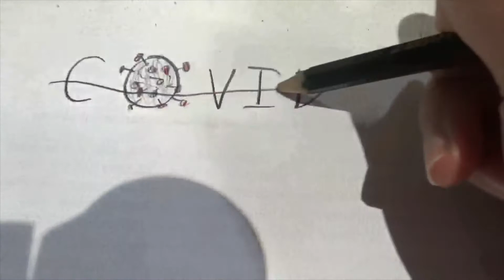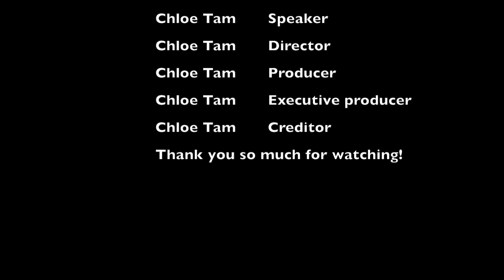2020 Was Actually GOOD- Here's Why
I am reciting a poem about my thoughts on 2020. I hope you enjoy!